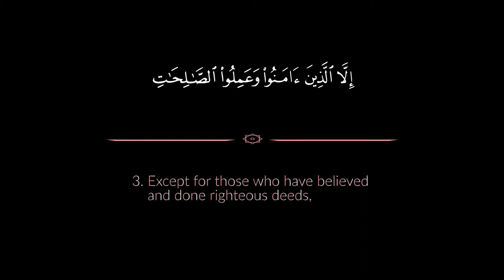Surat Al Asr (The Declining Day) - Tawfeeq As Sayegh | توفيق الصايغ - سورة العصر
A beautiful recitation of the 103rd Surah of the Quran by Sheikh Tawfeeq As Sayegh with both Arabic and English text displayed on screen.